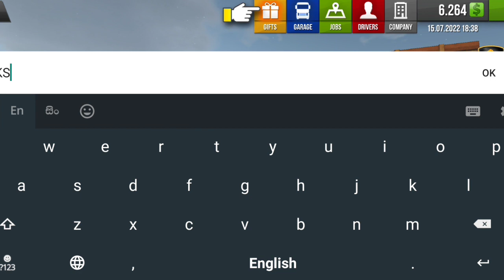Truck simulator europe - android game play #1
Truck Simulator 2018 Europe is a driving game that puts you in control of a virtual truck. Drive around a range of European roads and complete as many tasks as you can.  - softonic -